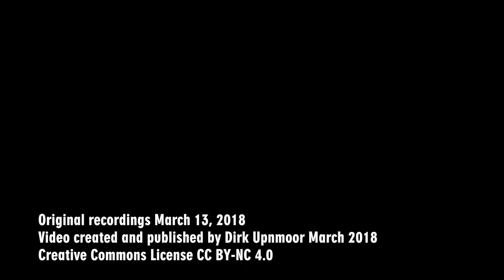Züge zwischen Dauenhof und Wrist (Strecke Hamburg–Neumünster – März 2018)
Die Bahnstrecke von Hamburg über Elmshorn nach Neumünster und weiter in Richtung Kiel und Flensburg ist eine der wichtigsten Strecken in Schleswig-Holstein. Hier verkehren pro Stunde ein Regionalbahn-Zugpaar (FLIRT der Nordbahn) und zwei Regionalexpress-Zugpaare (DB Twindexx, teilweise auch lokbespannte rote Doppelstock-Züge mit E-Lok Baureihe 112). Daneben fahren in unregelmäßigen Abständen Züge des Fernverkehrs (IC, EC, ICE, etwa ein Zug pro Stunde) und Güterzüge.

In diesem Video gibt es Aufnahmen von verschiedenen Standorten zwischen Dauenhof und Wrist – Züge der oben genannten Zuggattungen in voller Fahrt. Nirgendwo ist bekanntlich der Himmel so strahlend grau wie in Norddeutschland, und so könnt ihr hier sehen, wie gut sich die grau-grünen RB- und RE-Züge der Nordbahn und der DB in die Landschaft einfügen.

Die Aufnahmen stammen von Standorten bei Osterhorn (ab 00:00),  Knöller Damm / Bahnübergang Vossbarg (04:06), Wulfsmoor (04:28) und vom Bahnhof Wrist (05:38). Alle Clips wurden am 13. März 2018 aufgenommen. Viel Spaß beim Ansehen!